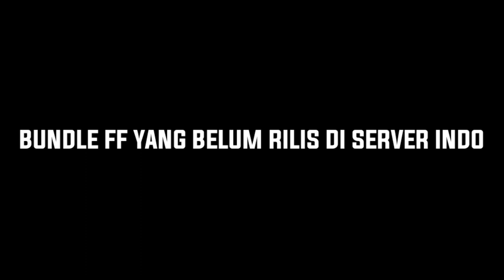TRIK SPIN JERSEY FREE FIRE TERBARU | EVENT JERSEY ROYALE FF